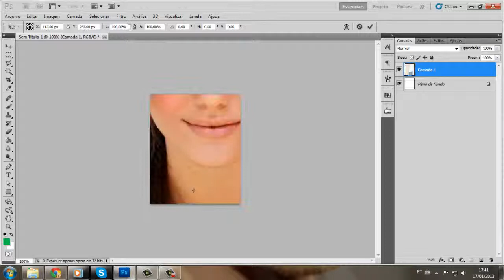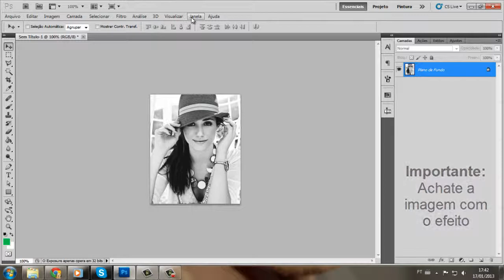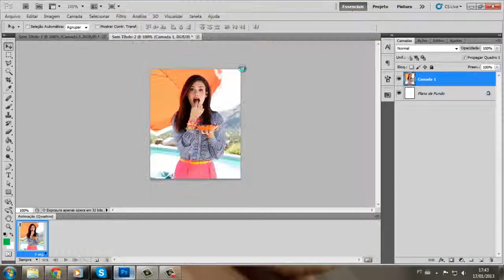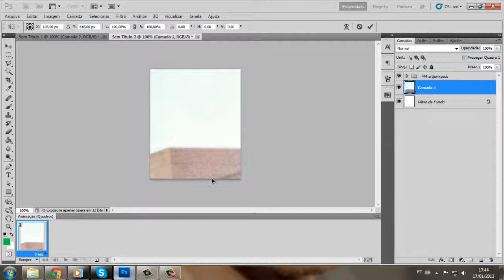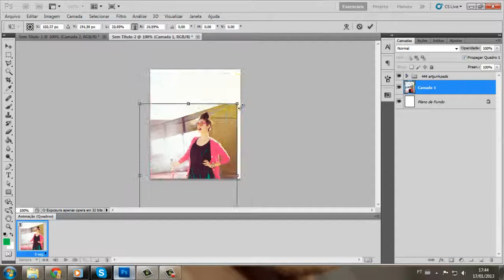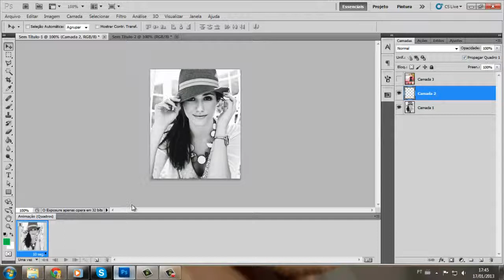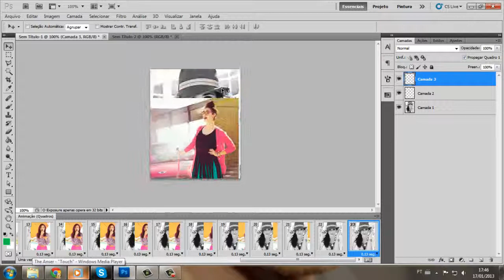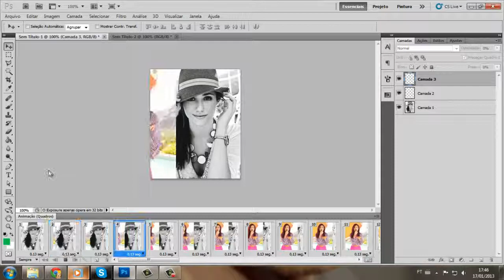Tutorial: SlideShow gif effect